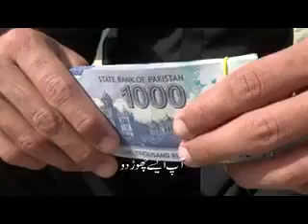Coin short film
Cast kareem shah